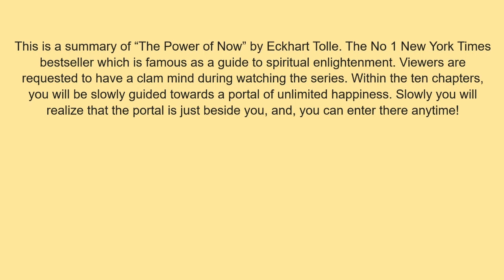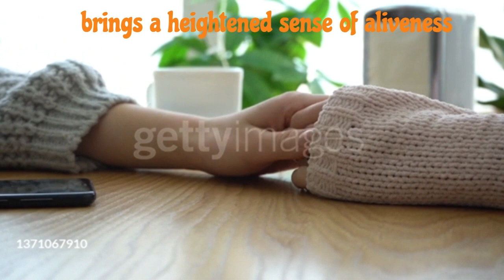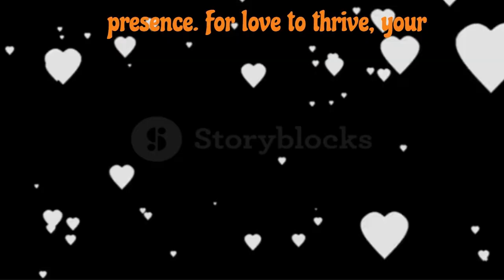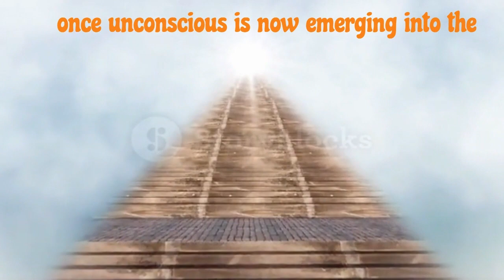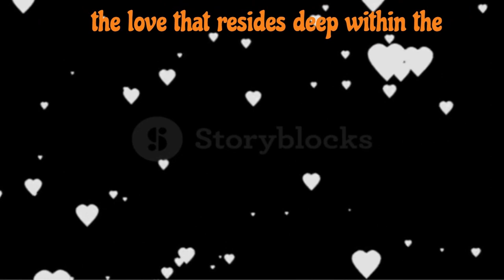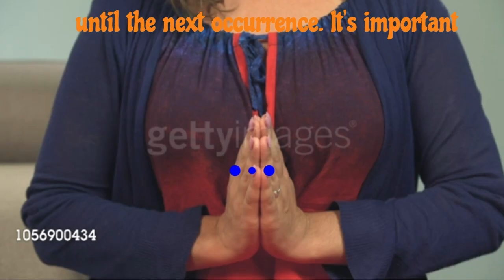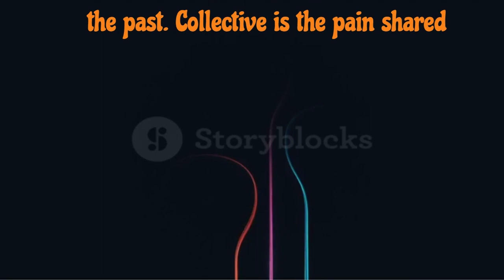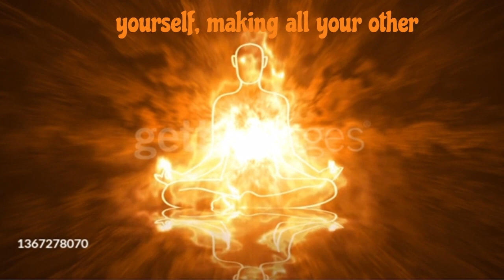The Power of Now | Eckhart Tolle | Chapter 08 | Enlightened Relationship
🌟 Embark on a transformative journey as we explore "The Power of Now" by Eckhart Tolle in this enlightening video. From unraveling the profound insights of Chapter 8 to offering a summary of the audiobook, we delve into the timeless wisdom that can revolutionize your approach to life and love.

In this discussion on conscious relationships, we address the challenges of intimacy, jealousy, and possessiveness, guiding you toward an enlightened perspective. Discover how ego dissolution plays a crucial role in fostering healthier connections and how menstruation can be a catalyst for spiritual awakening in relationships.

Explore conflict resolution strategies, emotional healing techniques, and delve into the intricacies of mental health within the context of enlightened relationships. Can romantic love lead to enlightenment, or is it a potential spiritual trap? Join us as we unravel the complexities and provide insights into overcoming love addiction.

This video goes beyond conventional relationship advice, offering spiritual practices tailored for couples seeking a deeper connection. We examine whether enlightenment can extend beyond individual growth and manifest within the dynamics of your partnership.

If you're on a quest for personal and spiritual growth within the framework of your relationships, hit the play button now.

Timestamps
00:00 Start
00:16 Beyond Romance: Timeless Wisdom for Deeper Connections
02:51 Illusion of Love: Ego and Pain
05:34 True Love Beyond Ego: Find Freedom
08:47 Free Your Unconscious Partner
11:43 Fake Guru Alert: Signs to Know
12:45 Unresponsive Partner? Heal Your Pain Together
13:47 Ladies, Menstruation and Enlightenment
16:45 Beyond Duality: Love's True Form